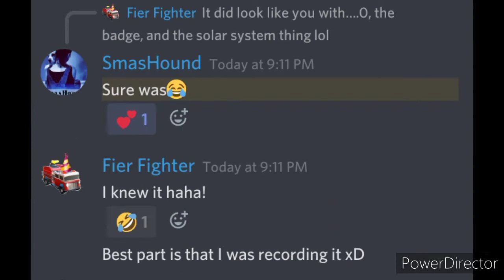Mega & Ultra Phantom fighting! Crash of Cars #60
this was fun :D